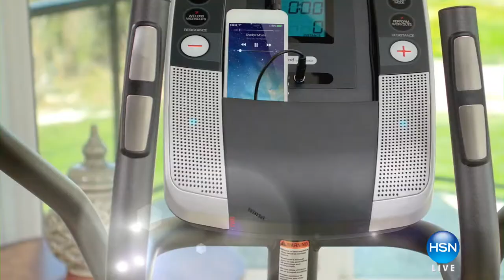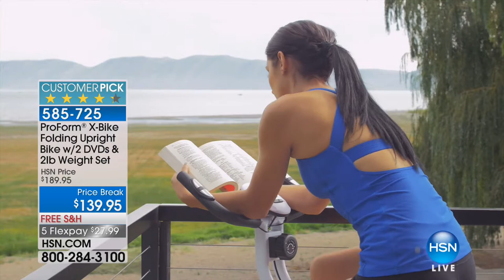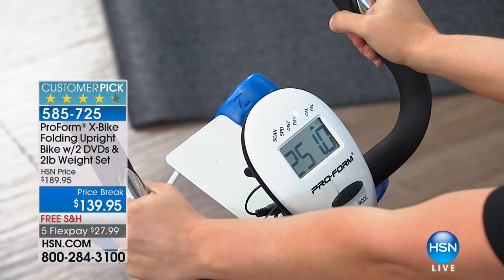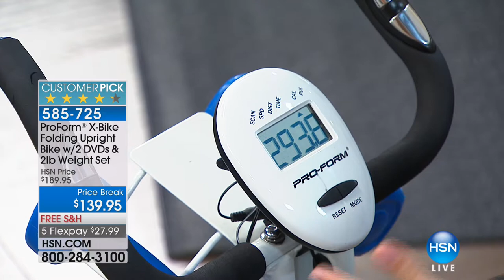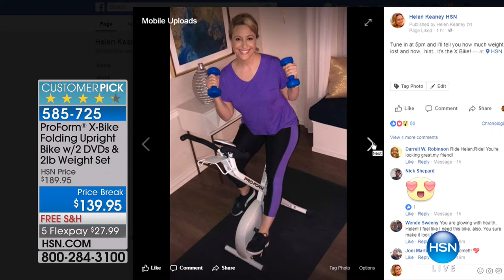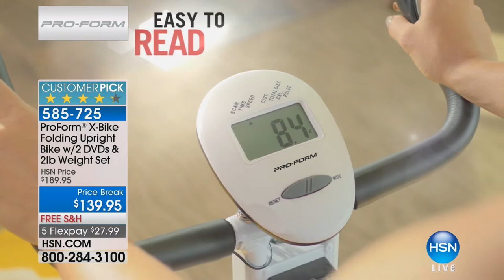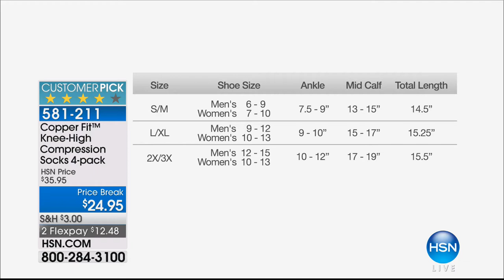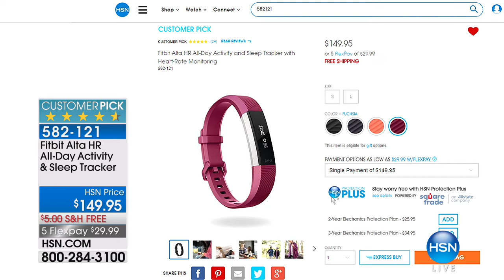HSN | Healthy Innovations featuring ProForm X-bike 01.28.2018 - 05 PM